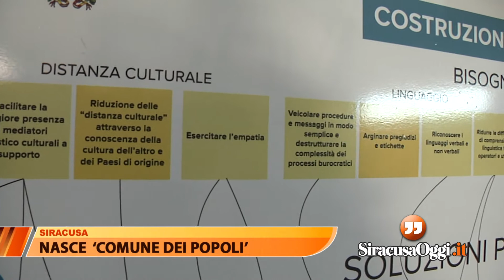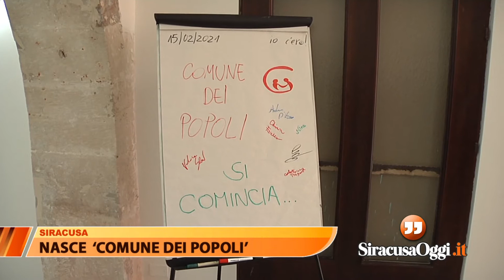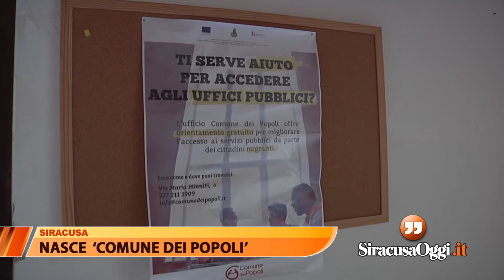Nasce ‘comune dei popoli’